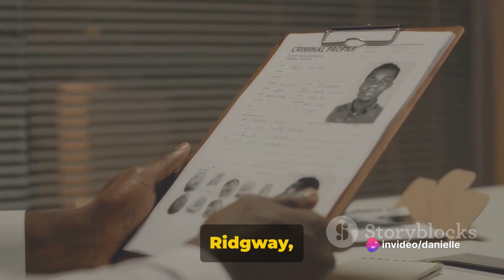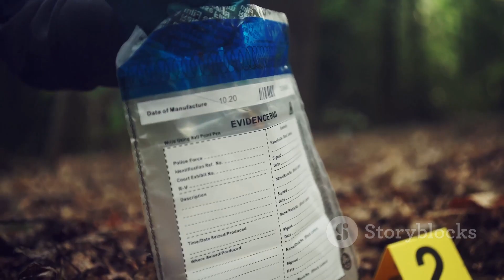Gary Ridgway The Green River Killer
🕵️‍♂️ Explore the dark and haunting tale of one of America's most notorious serial killers – Gary Ridgway, famously known as the Green River Killer. In this video, we delve into the chilling details of Ridgway's reign of terror during the 1980s and 1990s in the serene landscapes of Seattle, Washington.

🌲 Join us on a journey through the investigation, capture, and conviction of Gary Ridgway, a man responsible for the heinous murders of 49 women. Uncover the sinister methods he employed to evade law enforcement for years, leaving a trail of devastation in his wake.

🚔 Despite the seemingly ordinary facade he presented to the world, Ridgway's dark and twisted desires led him down a path of unimaginable brutality. Discover the harrowing stories of his victims and the impact of his crimes on the community.

📅 As we reflect on the chilling details of this true crime story, we invite you to explore the complex psyche of Gary Ridgway, unraveling the motives that drove him to become one of the most infamous figures in American criminal history.

🔍 If you're a true crime enthusiast or fascinated by the psychology of serial killers, this video provides a comprehensive overview of the Green River Killer's reign of terror.